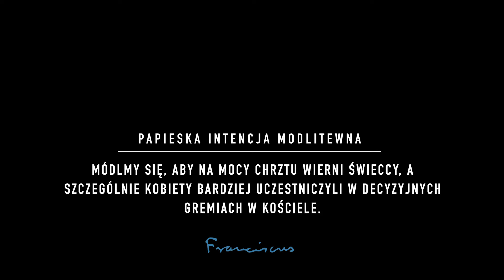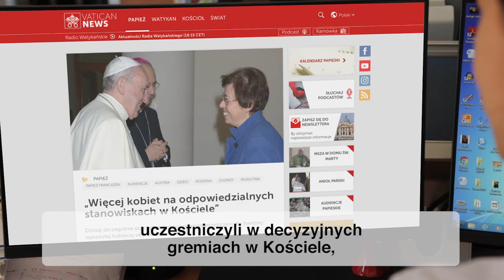PAŹDZIERNIK: KOBIETY W ODPOWIEDZIALNYCH GREMIACH W KOŚCIELE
Nikt nie został ochrzczony jako kapłan lub biskup. Wszyscy zostaliśmy ochrzczeni jako świeccy.

Świeccy są bohaterami Kościoła.

Dzisiaj szczególnie potrzebne jest poszerzenie przestrzeni dla bardziej wyrazistej kobiecej obecności w Kościele.

Poprzez obecność świeckich rozumie się przede wszystkim tę kobiecą, ponieważ to kobiety zazwyczaj pozostawione są na uboczu.

Powinniśmy promować włączanie kobiet w miejsca, gdzie podejmowane są ważne decyzje.

Módlmy się, aby na mocy chrztu wierni świeccy, a szczególnie kobiety bardziej uczestniczyli w decyzyjnych gremiach w Kościele, bez popadania w klerykalizm, który przekreśla właściwy im charyzmat.